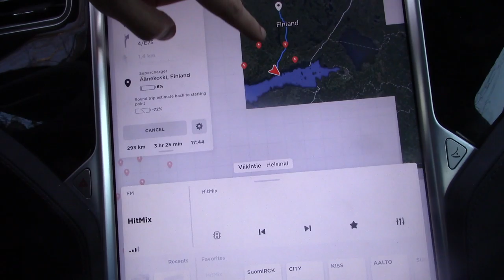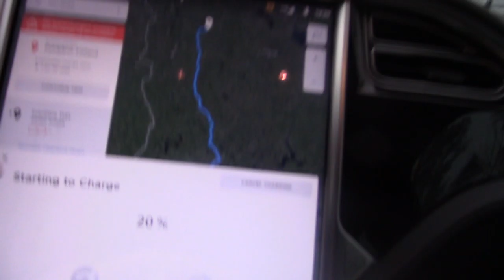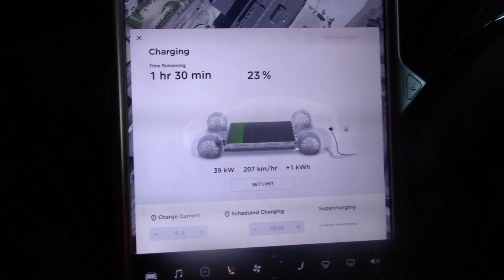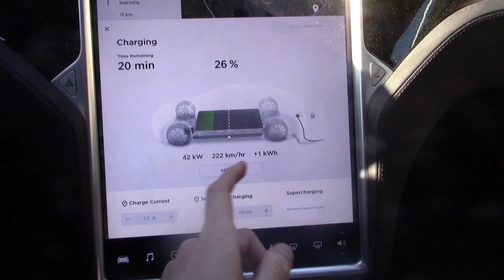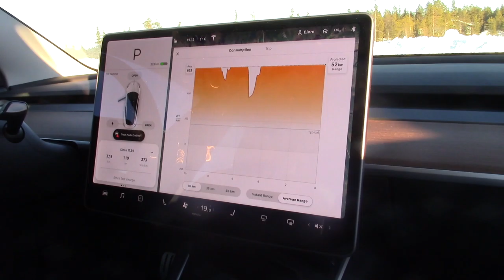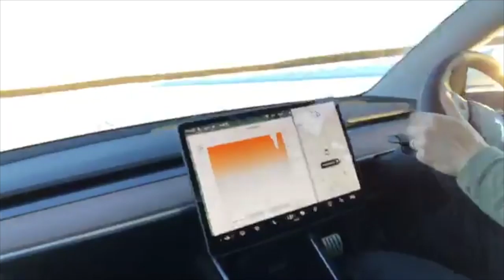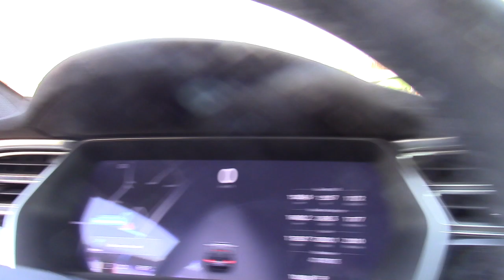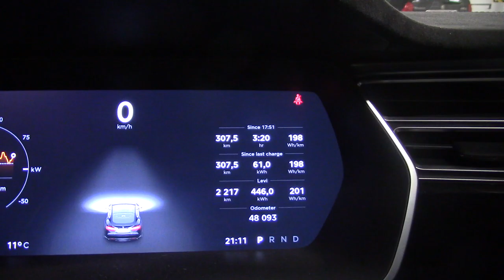Viagem a Levi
Viagem a Levi para conduzir numa pista de gelo com o Bjørn Nyland.
Teste a uma mota de neve eléctrica, dormidas no carro, drive-in cinema e uma volta de Model 3P e Audi e-tron